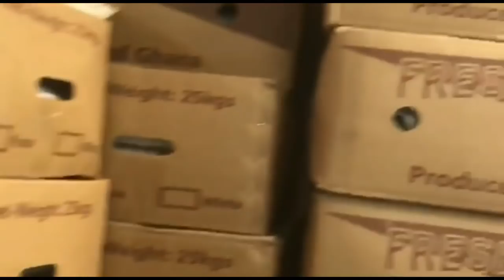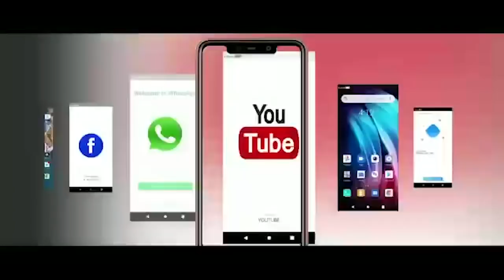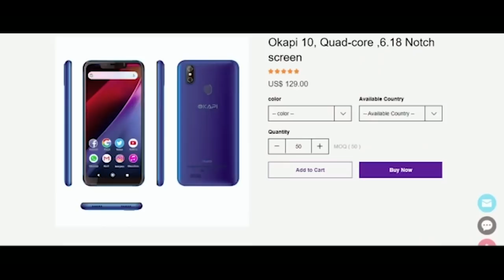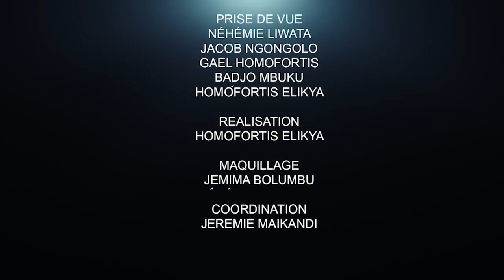LES ENTREPRISES PUBLIQUES : LE PAIN SUR LA PLANCHE DE FATSHI : IL FAUT FAIRE VITE